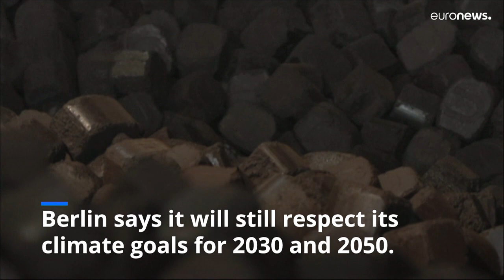Gas crisis: Germans rush to stock up on coal for winter warmth